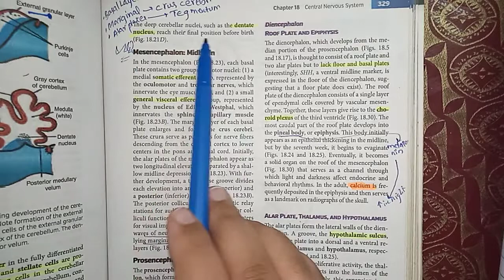Development of Cerebellum # Rhombencephalon # development of Brain